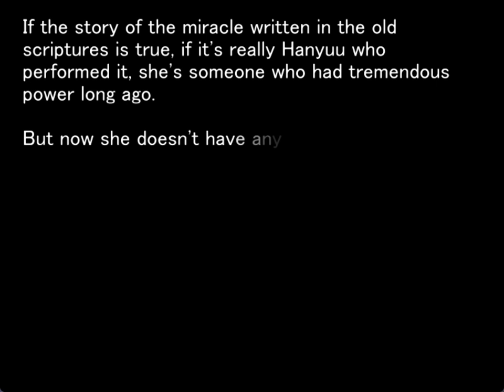MINAGOROSHI ORIGINAL GAMEPLAY PT4